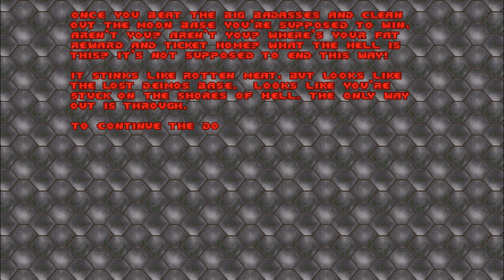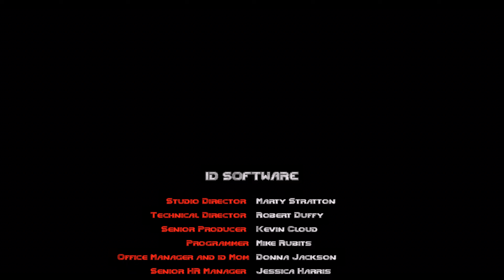Doom 1 (1993) Full Game [4K 120FPS]